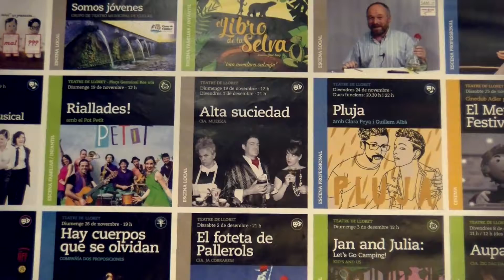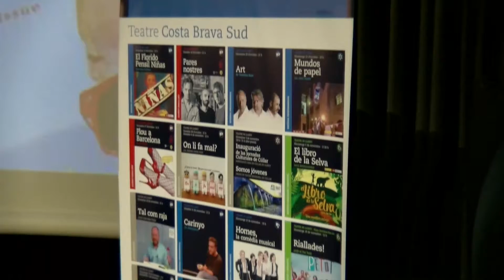La temporada de tardor al teatre de Lloret compta amb 28 propostes, per a tots els gustos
D’octubre a desembre, hi haurà obres professionals i locals, cinema, dansa, música i espectacles familiars, fins i tot per a nadons.